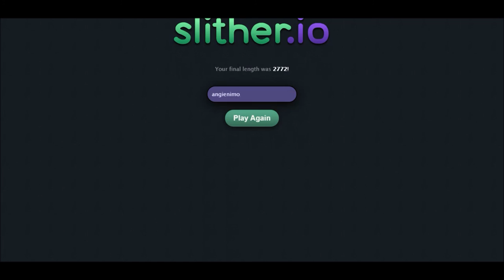Playing slither.io again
*OPEN ME!*